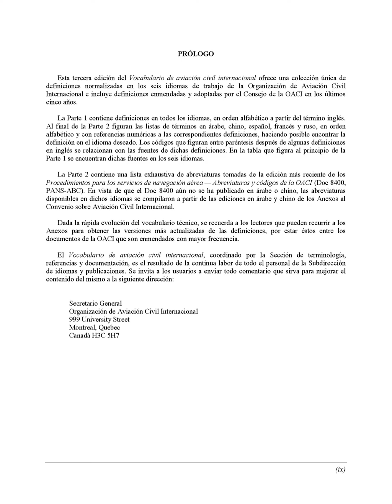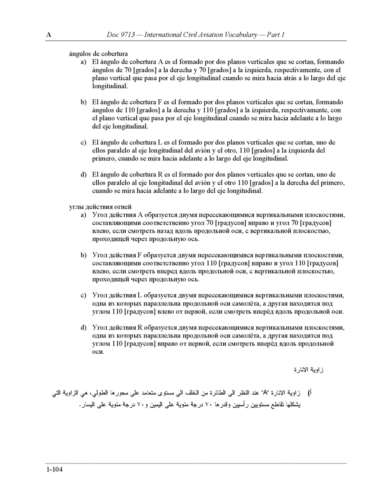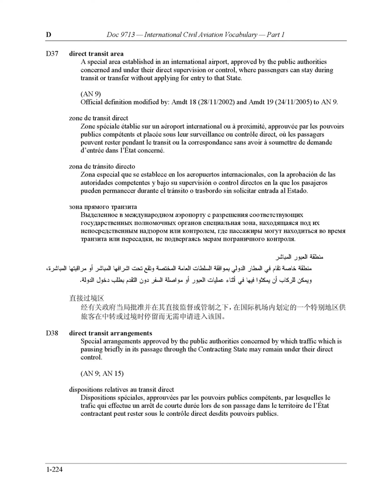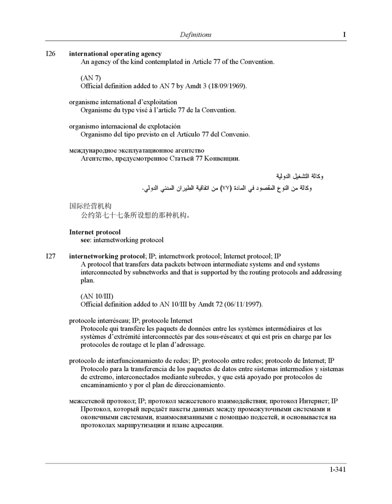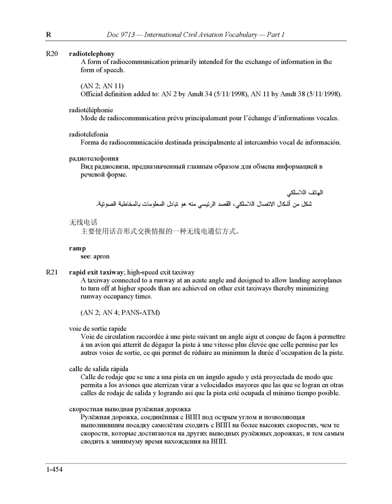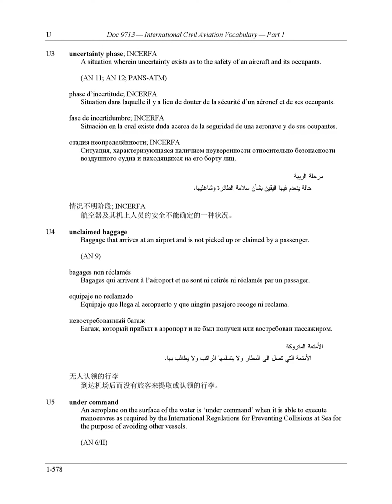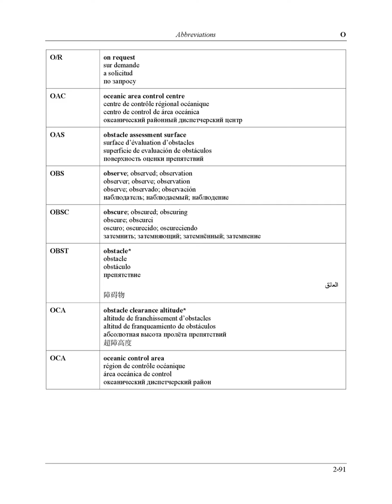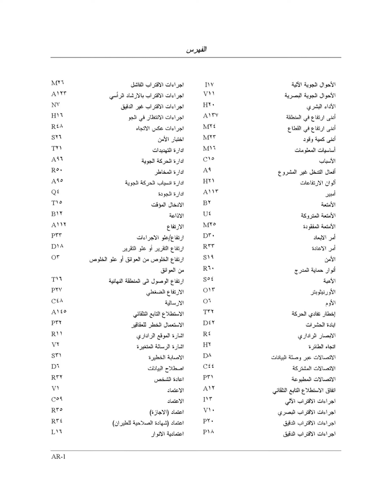International Civil Aviation vocabulary = Словарь по международной гражданской авиации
International Civil Aviation vocabulary = Vocabulaire de l'aviation civile internationale = Vocabulario de aviación civil internacional = Словарь по международной гражданской авиации

Author(s): International Civil Aviation Organization

Publisher: International Civil Aviation Organization, Year: 2007

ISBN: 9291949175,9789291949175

This third edition of International Civil Aviation Vocabulary provides a unique collection of standardized definitions in all six working languages of the International Civil Aviation Organization and includes definitions that have been amended or adopted by the ICAO Council over the last five years.

Part 1 contains the definitions, in all languages, listed in alphabetical order according to the English term. Lists of the Arabic, Chinese, French, Russian and Spanish terms, in alphabetical order and with numerical references to the corresponding definitions, appear at the end of Part 2 and make it possible to find a definition in the desired language. The codes in parentheses following some of the English definitions refer to the sources of the definitions. These sources can be found in all six languages in a table at the beginning of Part 1.

Part 2 contains a comprehensive list of abbreviations from the latest edition of the Procedures for Air Navigation Services — ICAO Abbreviations and Codes (Doc 8400, PANS-ABC). Since Doc 8400 is not yet published in Arabic or Chinese, abbreviations available in those languages were gathered from Arabic and Chinese editions of the Annexes to the Convention on International Civil Aviation.

In view of the rapid evolution of technical vocabulary, readers are reminded that Annexes, being among the most frequently amended ICAO documents, can be relied on for the most up-to-date versions of definitions.